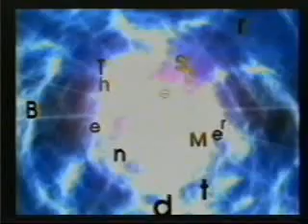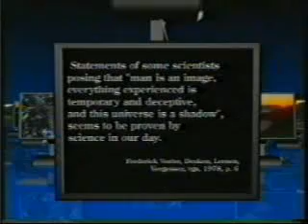THE SECRET BEYOND MATTER 1 URDU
All events and objects that we encounter in real life—buildings, people, cities, cars, places—in fact, everything we see, hold, touch, smell, taste and hear—come into existence as visions and feelings in our brains